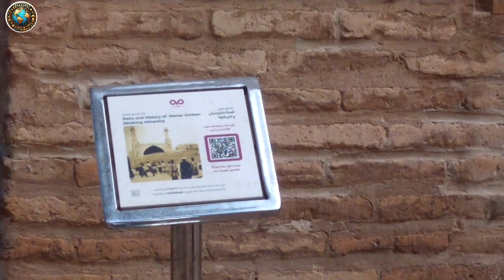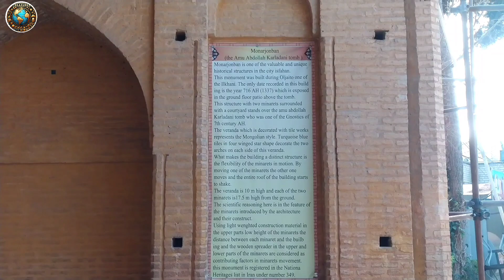Shaking towers 😯😳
Hello friends. Have you heard of the Shaking Towers?👇👇

note:

These towers are designed in such a way that when we shake one of them from inside, the other tower will also shake.
Love you❤️
 treasures of the world🌏☄️